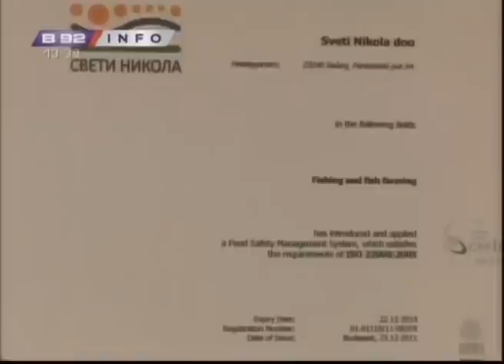Ribnjak Sveti Nikola - izlov ribe